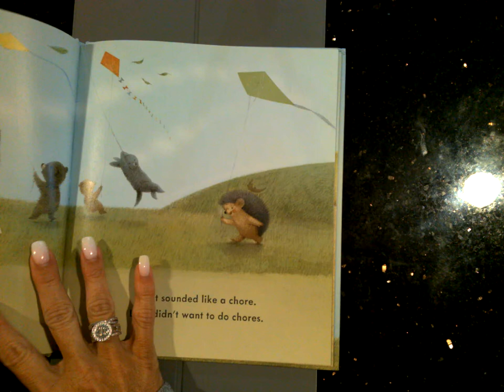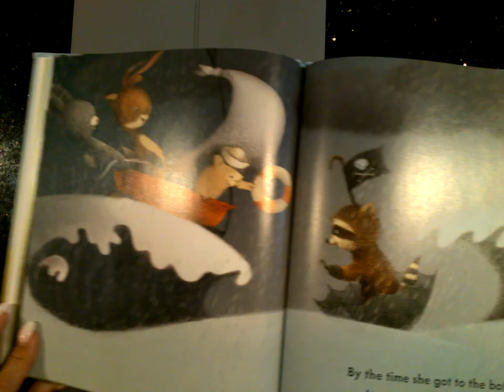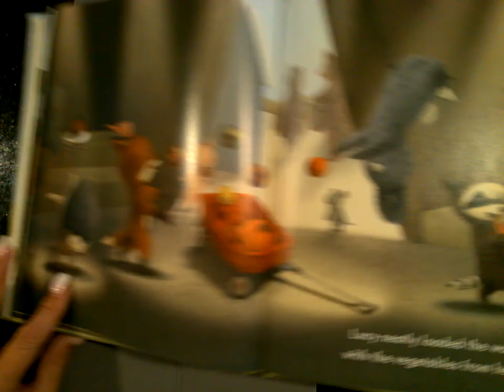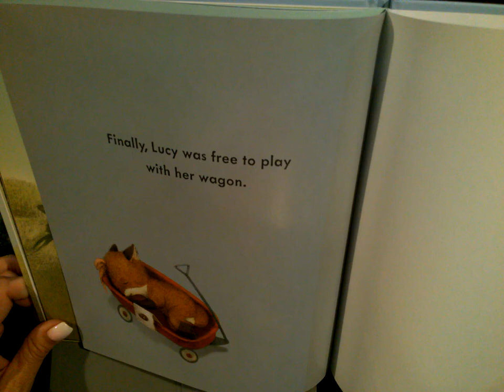video Red Wagon by Renata Liwska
This book follows Lucy as her mother gives her a little red wagon...and a chore to get vegetables from the market with it before she can play with it. Lucy's imagination takes hold along her trip, turning the wagon into a truck, a covered wagon, a boat and more.